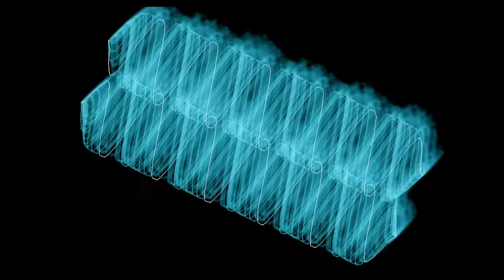✅頭痛 ★頭痛の辛さ早く癒したい〓Headache. Relax & Healing music with Dr. Rife.